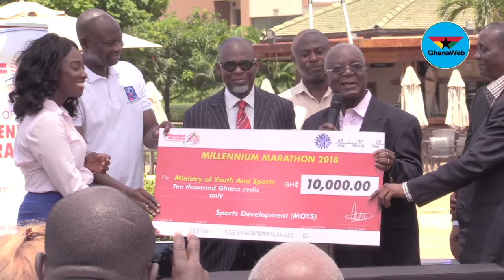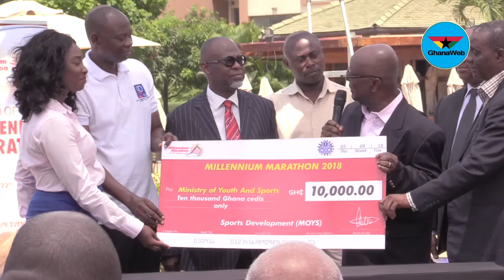Millennium Marathon donates GHC 10,000 cedis to Sports Ministry for sports development